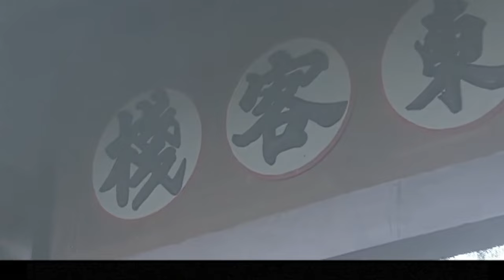⚔️【功夫動作】惡霸在村莊豪取搶奪，不料少林和尚武功蓋世，打敗他！（鲍国安 谢苗 计春华 王刚 潘长江 黄秋生）⚔️